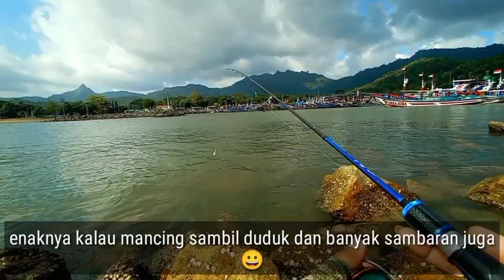Metal Jig Ini Ternyata Ampuh Juga Untuk Mancing Casting Di Pinggir Laut || Dermaga Prigi Trenggalek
Halo teman-teman sehoby. Kali ini saya kembali lagi mancing casting di pinggiran laut yang tepatnya berada di depan TPI Dermaga Prigi Trenggalek. Mancing casting kali ini bersama creator youtube @OTW JOS yang sudah tidak asing lagi bagi para pemancing laut khususnya wilayah Trenggalek dan Tulungagung. Selamat menyaksikan.

Spot mancing : Depan TPI Dermaga Prigi Trenggalek
Lure                  : Metal Jig 10 Gram Firelock Sonic warna Green Silver
Rood                : Joran Maguro Balista Ice
Reel                  : Thanos 2000
Selamat menyaksikan kawan